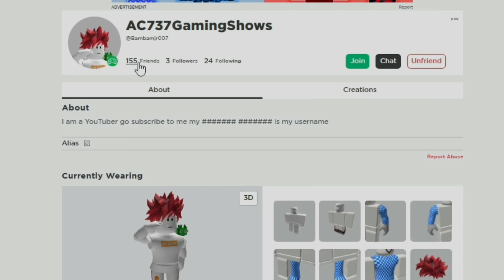He was a Fan, so I Gave Him a GOLDEN HUGE! in Pet Simulator X Roblox!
Titanic Plushies
huge ERROR cat April fools update infinite pets
titanic HURBERT
titanic cat
10t 1t trillion gems
Huge green Blue orange Balloon cat
8 pet hatch gamepass
hardcore
huge floppa
trade plaza
Enchantments
pet enchant
Enchanted pets
SECRETS
Tips & tricks